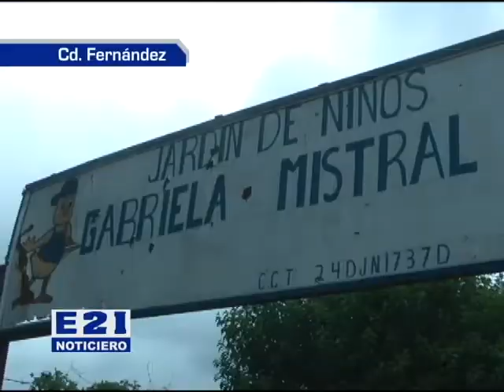DA EJEMPLO HUMILDE JARDIN DE NIÑOS DEL QUERER ES PODER